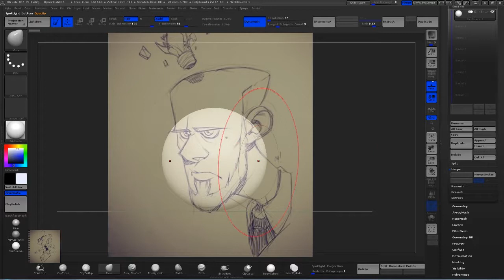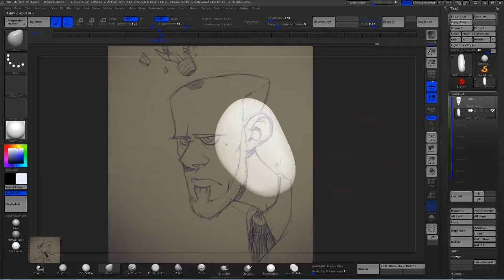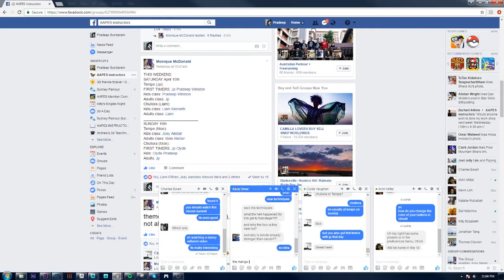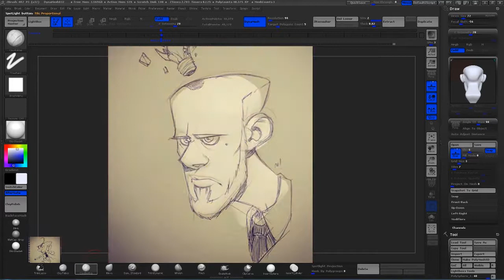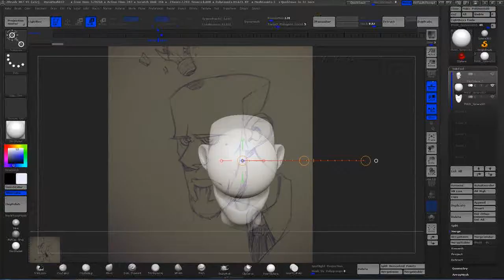Speed sculpt - 01 Depressed Man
First go at recording speed sculpts. This is more to document my progress as I go along.